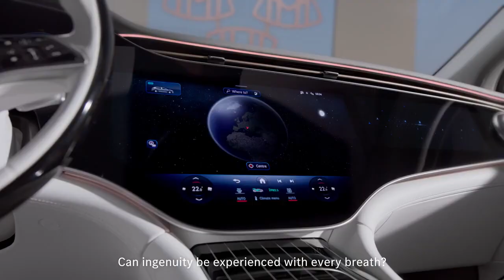World premiere of the all-new Mercedes-Maybach EQS SUV | Mercedes-Benz Malta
The all-new Mercedes-Maybach EQS SUV is the brand’s first fully electric series model, carrying the Maybach legend into a new era.
Join us for the world premiere and discover the redefinition of automotive excellence in the age of electromobility - welcome to beyond!